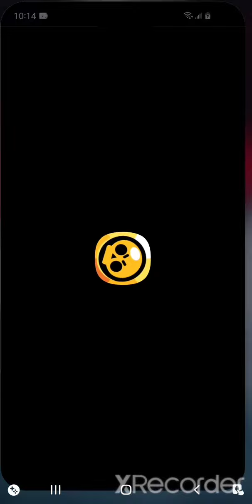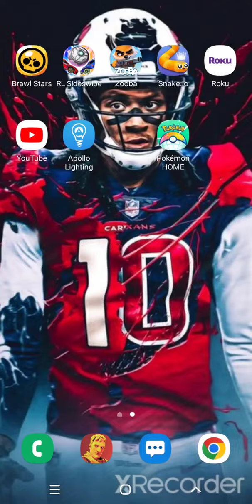brawl starts insane with surge